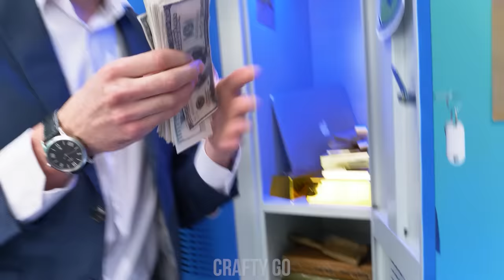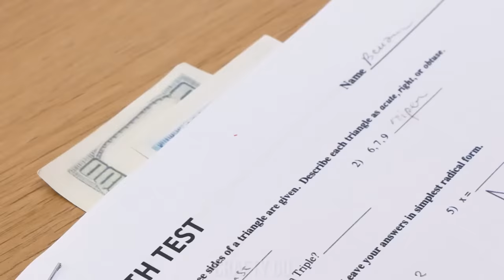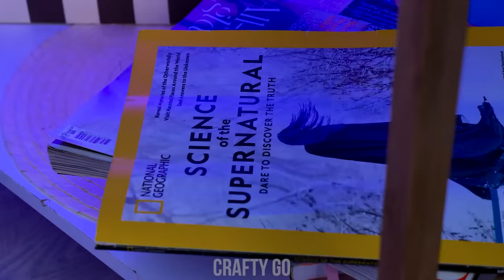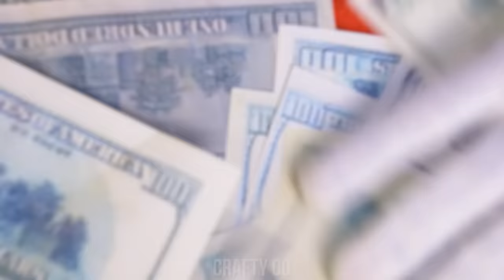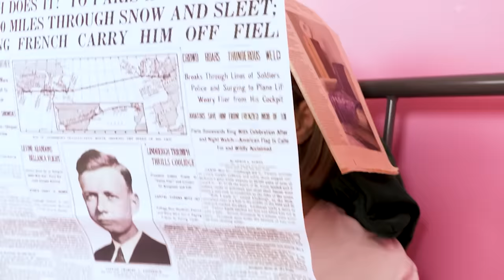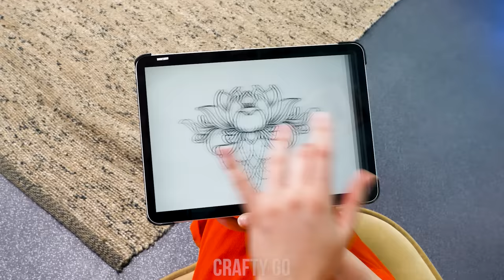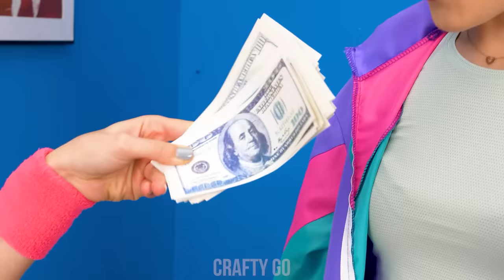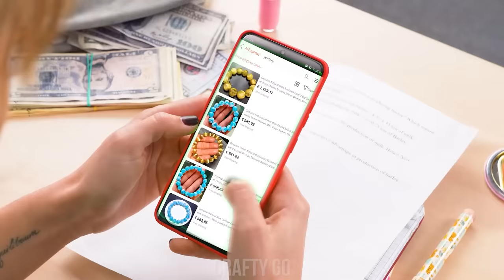Poor Vs Rich Vs Giga Rich || Funny Pranks & Comedy School Situations PART 3 by Crafty Panda Go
The days of poor vs rich are long gone! Now it's time to compete with the new player! The mega riches are here! It’s time to take the challenges to the next level! How will the rich and the poor face these giant wealthy ones? Will there be fun or competition just to win the challenges? Let’s jump straight to the video and enjoy all the hilarious moments.